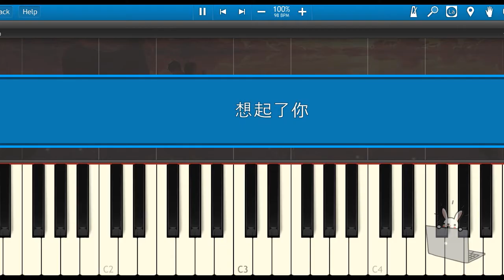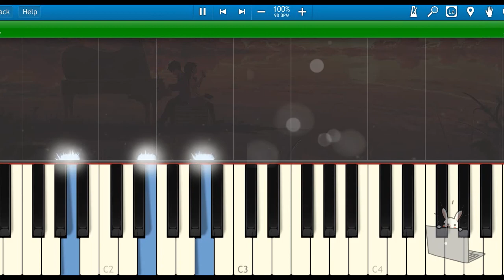🎹程响 - 想起了你「想要爱你爱到天上」(Piano Tutorial)❤️♫